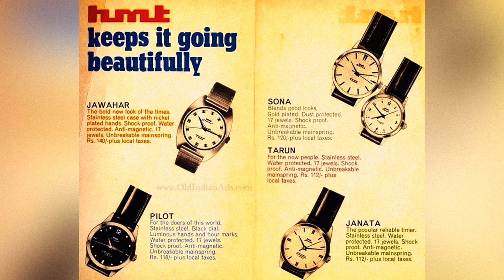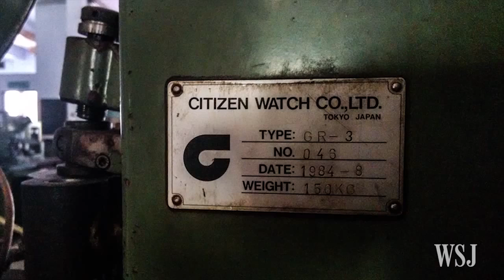History of HMT Watches in India | India's First Watch Company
History of HMT Watches in India
Hindustan Machine Tools (HMT) is an Indian state-owned enterprise that was founded in 1953. The company initially manufactured machine tools, but it later diversified into the production of watches. HMT Watches was established in 1961, and it quickly became the largest watchmaker in India. The company's watches were known for their quality and affordability, and they were popular with both civilians and the Indian military.

HMT Watches reached its peak in the 1970s and 1980s. During this period, the company produced a wide range of watches, including the Janata, Pilot, and Ambassador models. HMT Watches were exported to over 100 countries, and the company had a workforce of over 20,000 people.

However, HMT Watches began to decline in the 1990s. The company faced increasing competition from foreign watchmakers, and it was unable to keep up with the changing trends in the watch industry. In 2016, HMT Watches was forced to shut down due to financial losses.

Despite its closure, HMT Watches remains a popular brand in India. The company's watches are still sought after by collectors, and they are seen as a symbol of India's industrial heritage.

Here are some of the key events in the history of HMT Watches:

1953: Hindustan Machine Tools (HMT) is founded by the Government of India.
1961: HMT Watches is established.
1970s and 1980s: HMT Watches reaches its peak, becoming the largest watchmaker in India.
1990s: HMT Watches begins to decline due to increasing competition from foreign watchmakers.
2016: HMT Watches is forced to shut down due to financial losses.